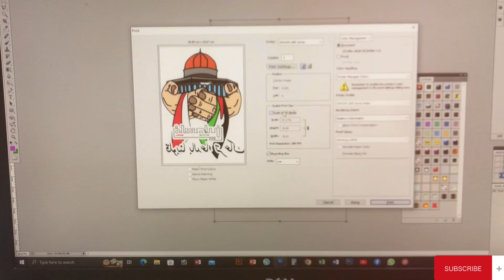T-shirts print with palisten flags طباعة فنيل حرارية#foryou